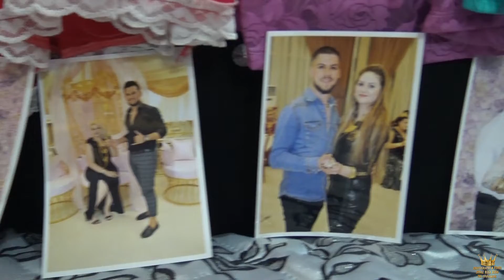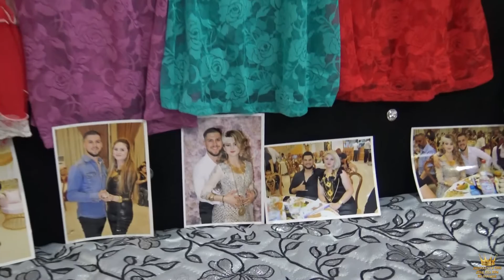Kidi ve Smayil OTKRIVANE CIS ( Kız Tarafı) Foto video synai bosa bosa